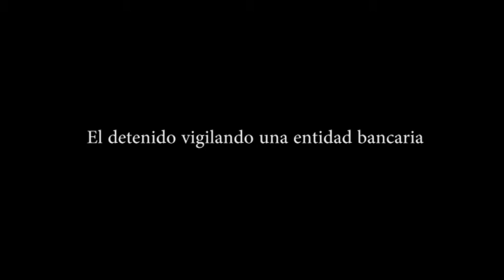2015-12-29_op_gabardina_cantabria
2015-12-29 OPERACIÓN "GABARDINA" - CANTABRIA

La Guardia Civil detiene a un atracador cuando iba a secuestrar al director de una sucursal bancaria de Cantabria

- El detenido comenzó a actuar en 2013 y se le imputan seis atracos en bancos (5 en Cantabria y 1 en Asturias) y dos tentativas, en los que se habría apropiado de más de 600.000 euros

- Para acceder al banco previamente secuestraba a su director, bien en las proximidades de su domicilio o cerca de la entidad

- Actuaba en solitario, utilizando un arma de fuego y caracterizado con peluca y barba postizas, gafas y un cojín que le daba mayor volumen corporal y ataviado con una gabardina

- Debido a su carácter violento y a la utilización de armas de fuego, la detención la llevó a cabo la Unidad Especial de Intervención de la Guardia Civil (UEI), especialistas en operaciones de alto riesgo

La Guardia Civil, en la operación GABARDINA, ha detenido al presunto autor de al menos seis atracos y dos tentativas, cometidos durante los últimos tres años en entidades bancarias de las Comunidades Autónomas de Cantabria y de Asturias, en los que se habría apropiado de más de 600.000 euros.

La detención se ha efectuado en la puerta de una sucursal bancaria de la localidad de San Miguel de Meruelo (Cantabria), cuando el director de la misma se disponía a abrir el banco sin haberse percatado de que en las proximidades le esperaba el atracador para secuestrarlo e introducirse con él en su interior.

Tras el incremento de este tipo de hechos delictivos en distintos puntos de la Comunidad Autónoma Cántabra con un mismo modus operandi, la Guardia Civil inició esta prolongada investigación.

Vigilaba durante meses las sucursales y a sus directores
Las primeras averiguaciones tras el visionado de cámaras de seguridad de las entidades asaltadas y de otras técnicas de investigación, permitieron conocer que el detenido antes de actuar, durante varios meses, llevaba a cabo labores previas de vigilancia sobre el banco, sus sistemas de seguridad, vías de fuga, etc. Asimismo, efectuaba un exhaustivo  seguimiento de su Director con la finalidad de ubicar su domicilio, horario laboral, actividad diaria, etc.

Una vez obtenida la información necesaria y planificado el atraco, esperaba en las proximidades del domicilio del responsable del banco hasta que éste subía a su vehículo para trasladarse a su puesto de trabajo. En este momento aprovechaba para introducirse con él en el interior del coche y amenazarlo con un arma de fuego y para obligarle a trasladarse hasta la sucursal.

Una vez en ella, esperaba la apertura de la caja de seguridad, se apropiaba del dinero y huía del lugar, no sin antes, dejar maniatado con bridas al director en el interior de la entidad. En otras ocasiones, en lugar de esperarle en su domicilio lo hacía en las inmediaciones del banco.

Para llevar a cabo los robos, el detenido iba provisto de un arma de fuego y caracterizado con peluca y barba postiza, gafas, un cojín que le daba otra apariencia corporal, una gabardina, etc., atuendos que portaba en el momento de su detención.

Debido al carácter violento de esta persona y al empleo de armas de fuego en sus acciones, su  detención fue llevada a cabo por la Unidad Especial de Intervención de la Guardia Civil (UEI), especialistas en intervenciones de alto riesgo.

La investigación, dirigida por el Juzgado de Instrucción núm. uno de Santoña (Cantabria) ha sido realizada por el Grupo de delincuencia organizada de la Unidad Central Operativa (UCO) y la Unidad Orgánica de Policía Judicial de la Comandancia de la Guardia Civil de Cantabria, además del Servicio de Criminalística del Cuerpo.
Enlace noticia: